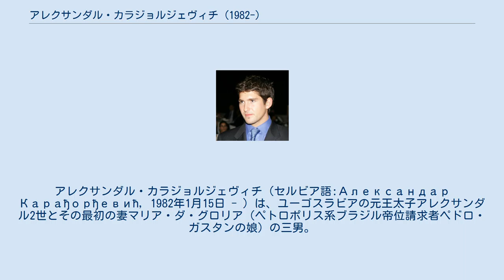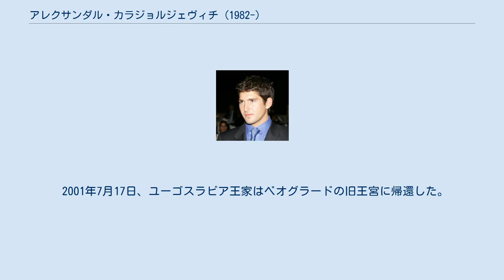アレクサンダル・カラジョルジェヴィチ (1982-)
アレクサンダル・カラジョルジェヴィチ（セルビア語:Александар Карађорђевић, 1982年1月15日 - ）は、ユーゴスラビアの元王太子アレクサンダル2世とその最初の妻マリア・ダ・グロリア（ペトロポリス系ブラジル帝位請求者ペドロ・ガスタンの娘）の三男。
「ユーゴスラビア王子」の称号を持つ。
 アメリカ合衆国のヴァージニア州フェアファックスで生まれた。
フィリップ王子とは双子で、アレクサンダルの方が弟である。
ユーゴスラビア王位継承権は長兄ペータル、次兄フィリップ、フィリップの子ステファンに次いで第4位。
洗礼の代父母はスペイン王妃ソフィア、ギリシャ王コンスタンティノス2世、カラブリア公爵夫人アンヌが務めた。
1984年までヴァージニア州で暮らした後、兄たちとともにロンドンの学校に入った。
2000年6月、カンタベリーのキングズ・スクールを卒業した。
アレクサンダルは2004年、サンフランシスコ大学でメディア学およびコミュニケーション学の人文学位を取得している。
アレクサンダルはまた別の合衆国内にある大学で広告学を専攻し、美術修士号をも取得した。
アレクサンダルは現在、カリフォルニア州のインターネット電子出版社に勤務している。
 2001年7月17日、ユーゴスラビア王家はベオグラードの旧王宮に帰還した。